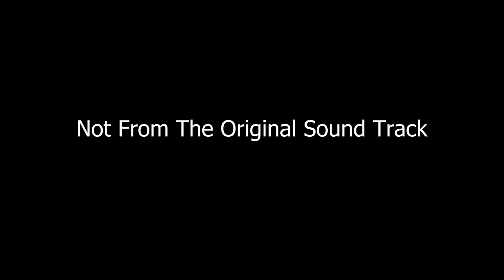सावन 2024 | चल भोले की नगरीया | Chal Bhole Ki Nagariya | Shiv Bhajan | Vikash Sharma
Title :- Chal Bhole Ki Nagriya
Singer :- Vikash Sharma
Lyrics :- Vinod Agarwal 'Harsh'
Music Arranger :- Ashok Banerjee & Krishnakanta Nandi ( Pitu )
Audio Recording :- Studio JMD Sounds
Sound Recorded by :-
Jukebox by Sujit Lahiri
Category :- Devotional Song
Language :- Hindi
Pictured  By :- JMD Bhakti Sagar

Presenting the superhit Shiv Bhajan "Chal Bhole Ki Nagariya" by Vikash Sharma. Dive into the devotion of Lord Shiva in the month of Sawan and enjoy this mesmerizing bhajan. This bhajan will soothe your soul and keep you blessed by Lord Shiva.

🔍 jmd bhakti sagar
🔍 hindi bhajans
🔍 shiv bhajan
🔍 traditional bhajan
🔍 morning bhajan
🔍 bhakti bhajan
🔍 Devotional Song
🔍 Bhaktigeet
🔍 चल भोले की नगरीया
🔍 shiva bhajan
🔍 shiv bhajan hindi song
🔍 shiv bhajan new
🔍 Baba Tere Darbar Mein
🔍 bol bom
🔍 bol bam
🔍 Sawan Bhajan
🔍 Bhakti Sagar
🔍 Shiv Bhajan 2024
🔍 bhakti geet
🔍 Bhajan
🔍 superhit shiv bhajan 2024
🔍 bhajans
🔍 jmd sounds
🔍 bhajan song
🔍 bhajan 2024
🔍 sawan 2024
🔍 सुपरहिट शिव भजन
🔍 राजेश चतुर्वेदी
🔍 bam bam ke jaikaro se
🔍 meri hajiri lga le